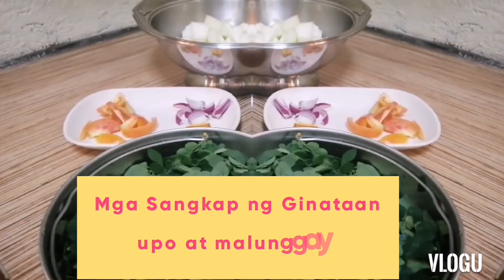ginataan upo at malunggay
Mga Sangkap
1.upo 1/2
2.malunggay
3.chix 1/4 optional
4. 1can coconut milk
4.sibuyas, bawang, luya, black pepper, granule, asin, luyang dilaw,